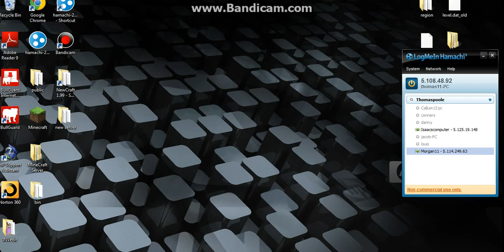Just a Quick Video on Me and My Friends new Minecraft server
my server ip is 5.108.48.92